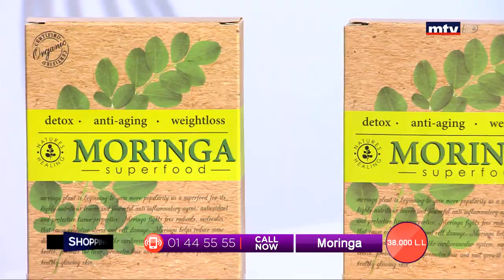Best Seller - 08/02/2020 - Part 2